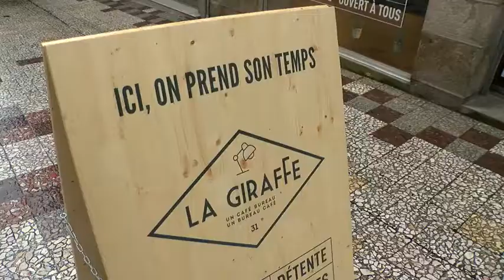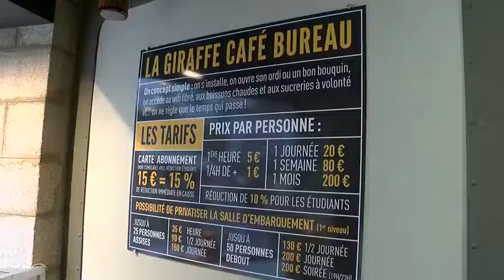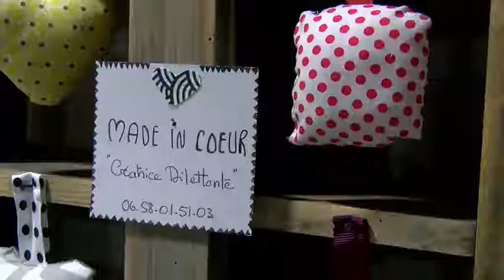Entreprendre - S'installer dans un café bureau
Après une expérience dans un lieu de coworking avec des charges fixes, Raïssa troispoux s'est installée au cœur de Limoges dans un café-bureau (La Giraffe) pour mener son activité de coach certifiée. Son domaine c'est l'emploi et l'insertion et le site du café-bureau lui permet de bénéficier d'un endroit charmant et d'ajuster au plus près ses charges professionnelles.